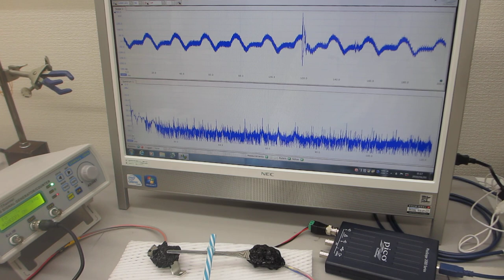超音波の非線形発振制御技術――スイープ発振ノウハウ――（超音波システム研究所）